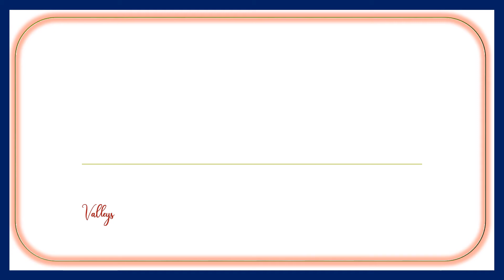طيور تهجي خلدوني و مقطعي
مَلك
ملك
طيور